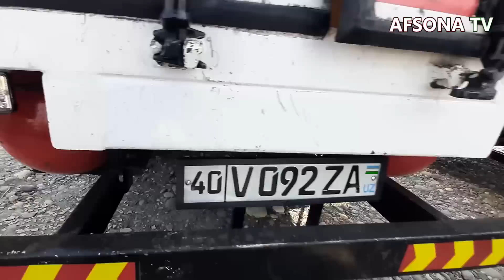30 MART QOQON MASHINA BOZORIDA HUNDAY PORTER ISUZU GAZEL MERS ENG ARZONLARI VARYANT BARTER